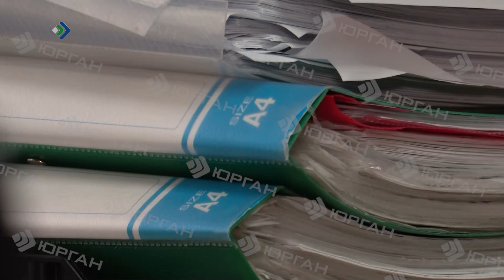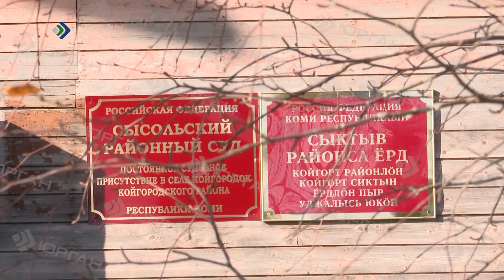В ходе ссоры хозяин жилища нанес своему гостю несколько ударов в грудь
Сысольский суд вынес приговор 43-летнему жителю села Койгородок Алексею Торопову. По версии следствия, в ходе ссоры хозяин жилища нанес своему гостю несколько ударов в грудь, которые по заключению экспертов в последствии оказались для пенсионера фатальными. От полученных травм, пожилой мужчина скончался через несколько дней, у себя дома.